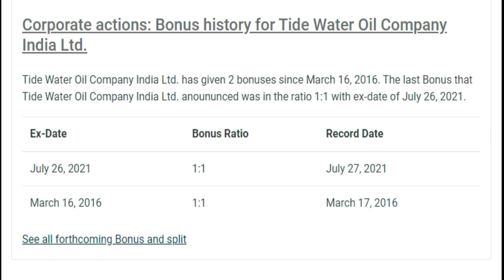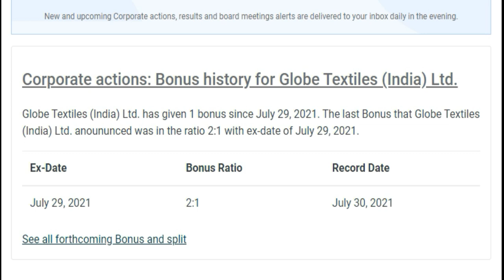Bonus Share in July 2021 | Latest Bonus Shares Announcement 2021 | Upcoming Bonus Shares 2021